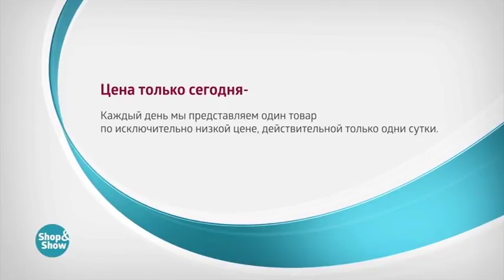Плед Прекрасный Вечер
Обзор на товар Плед Прекрасный Вечер